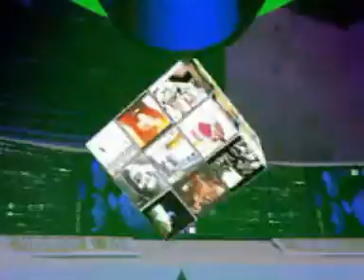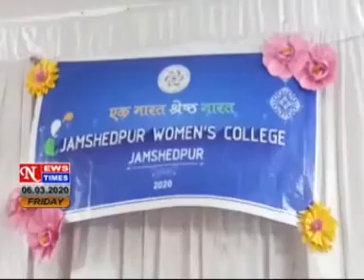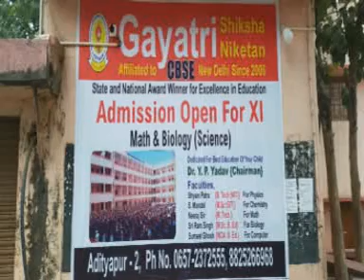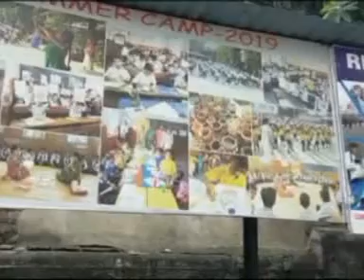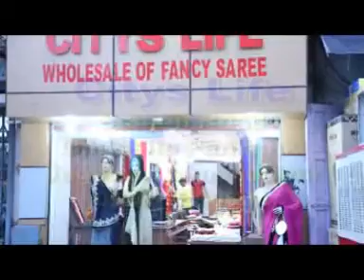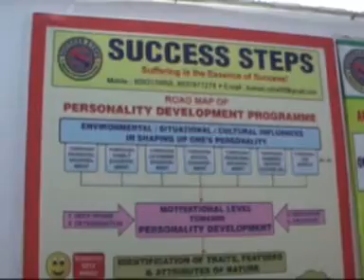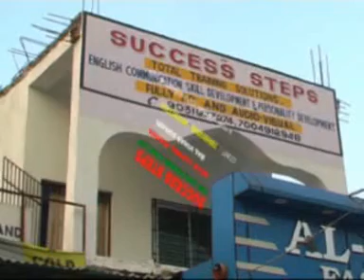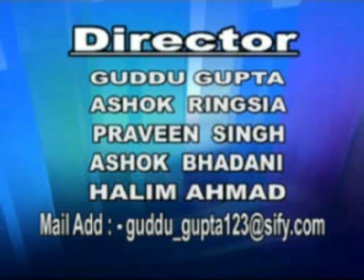NEWS TIMES Dated 6 02 2020